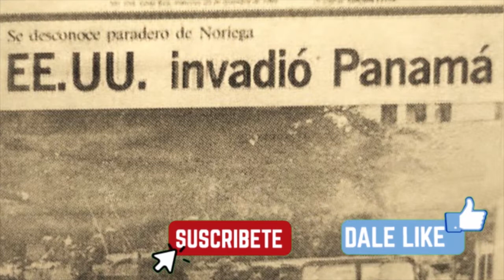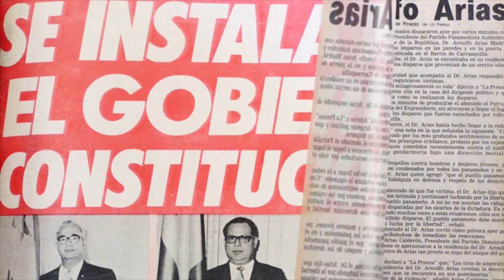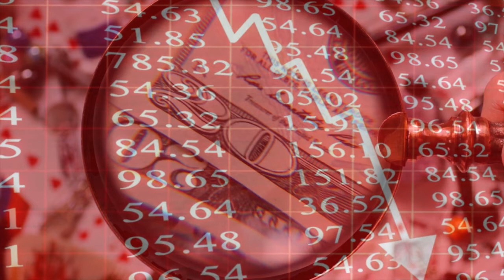NARCOGOBIERNOS: Noriega y la invasión de Panamá - ¿Podría ocurrir lo mismo en Venezuela?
NOTA: La selección de música del video (rock) fue hecha por dos razones:
 1. Darle acción a un tema tan turbulento como es el narcotráfico.
2. Fue este género musical usado por los marines para obligar a Noriega a salir de su refugio en la embajada del vaticano.
No se pretende ofender al recuerdo de la invasión y de las numerosas heridas que dejó en tantos panameños y soldados americanos y sus familias que fueron afectados directa o indirectamente.

Eso me ayudaría mucho!

Los gobiernos corruptos suelen ser la norma en América Latina, pero pocos han llegado al nivel de lo que sucedió en Panamá con la llegada de Manuel Noriega. Conocido por su brutalidad, este hombre no sólo gobernó su país con mano de hierro, sino que fue un agente de la CIA, un proveedor de armas a grupos insurgentes vecinos, y un gran narcotraficante. Fue parte de una gran cantidad de escándalos que sacudieron el mundo político estadounidense y terminó, con el tiempo, causando una invasión militar estadounidense a gran escala en Panamá. Esta es la historia de Manuel Noriega y la red de espionaje y tráfico de drogas que lo rodeaba.